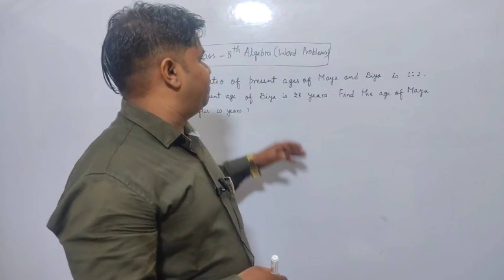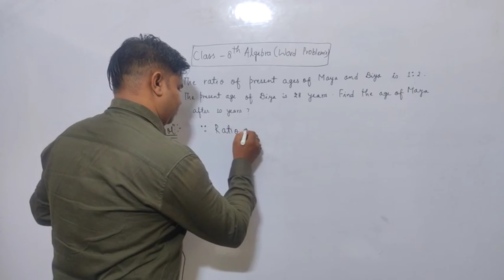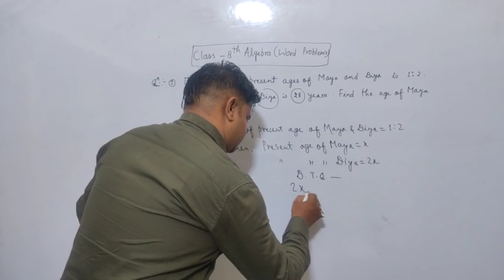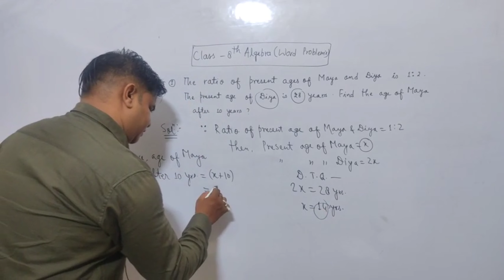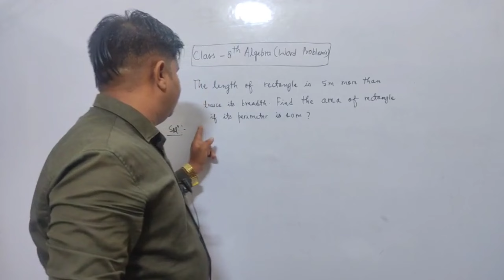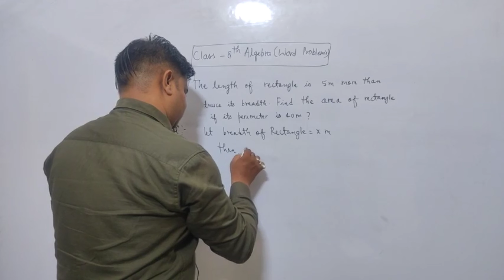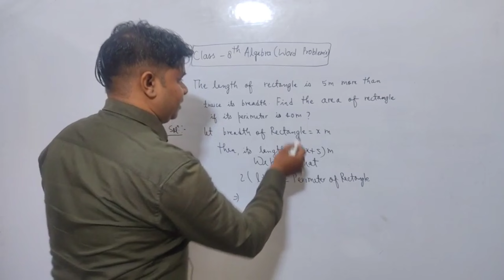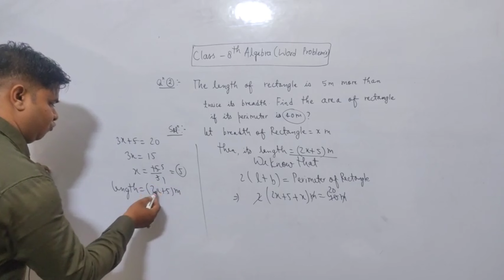LINEAR EQUATION IN ONE VARIABLE || CLASS - 8TH ALGEBRA WORD PROBLEM || NEW SESSION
Welcome

Mathematical Analysis

Thankyou Watching this Video